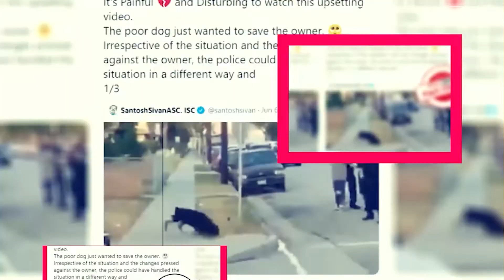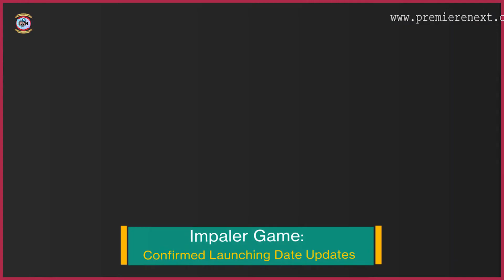Impaler Game: Confirmed Launching Date Updates - Premiere Next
Impaler Game: Confirmed Launching Date Updates
In this video, you will get the info related to the Impaler Game Release Date, Cast, and Key Details.
Technology updates
Netflix Series
Netflix Movies
Premiere Next